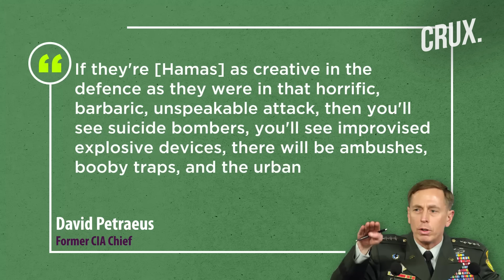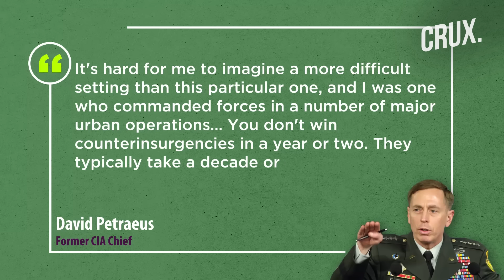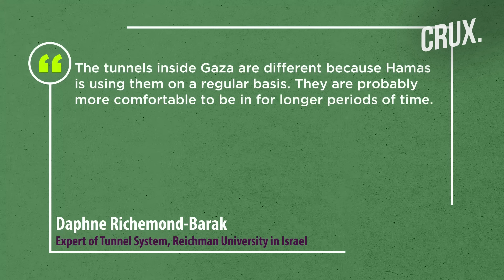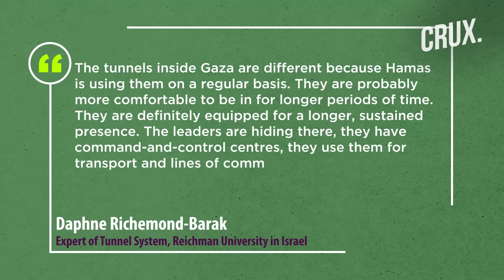“Mogadishu on Steroids" Ex-CIA Chief Warns As Israel Preps To Smash Hamas In Gaza Ground Offensive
A top US military veteran has warned that a military ground offensive by Israel in Gaza would last years and involve horrific fighting. The former CIA chief warned that IDF's bombing with a land invasion "could be Mogadishu on steroids very quickly”. Petraeus has warned that Hamas may deploy complex and devastating tactics that may result in a similar Pyrrhic victory for Israel. Experts say the IDF's ground invasion may cost Israel high because Hamas fighters underground will have access to the surface to inflict casualties on Israeli troops.

Video: AP/AFP/Reuters

0:00 - Introduction
0:35 - Israel’s Gaza Ground Invasion Could Be “Mogadishu on Steroids”
2:05 - IDF Warned of a Long Counterinsurgency Operation in Gaza
2:58 - How Idf Ground Invasion May Be More Difficult Than Expected
3:58 - Hamas-built Labyrinth of Tunnels Biggest Threat to IDF in Gaza?

n18oc_world      n18oc_crux